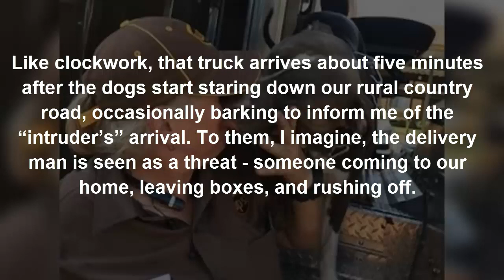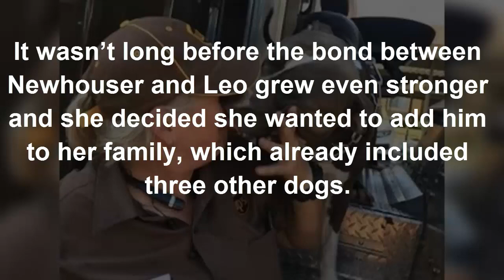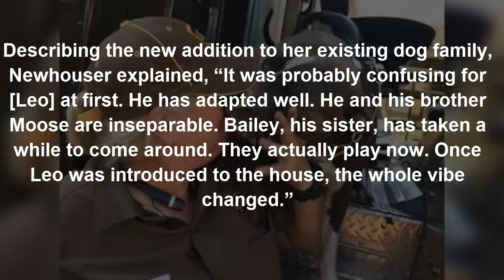Dog Heartbroken After Owner D ies Kind Delivery Woman Knows She Can’t Just Leave Him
Dog Heartbroken After Owner Dies. Kind Delivery Woman Knows She Can’t Just Leave Him

For many dogs, the UPS man or woman is seen as an intruder. I know this from personal experience – the four livestock guardian dogs on my farm inform us of impending deliveries long before I even see or hear the truck.

Like clockwork, that truck arrives about five minutes after the dogs start staring down our rural country road, occasionally barking to inform me of the “intruder’s” arrival. To them, I imagine, the delivery man is seen as a threat – someone coming to our home, leaving boxes, and rushing off.

Thankfully, our UPS driver takes it all in stride and I, of course, keep the dogs either inside or in the livestock pasture.

But such a relationship is not the case for a caring UPS driver named Katie Newhouser and a pit bull named Leo from Rancho Cucamonga, California.

“Leo would always start barking as I pulled into the condo complex,” Newhouser said. “He would always jump into my truck when I stopped.”

Sadly, Leo’s owner, Tina, passed away. Newhouser learned of Tina’s untimely death from a Facebook post. When she saw the sad news, she knew she had to check on the wellbeing of her canine friend.

Newhouser contacted Tina’s son, Cannon, who had gotten Leo for his mom when he was a puppy. Cannon is a Marine and could not keep the dog, so Newhouser immediately stepped in and offered to foster Leo.

It wasn’t long before the bond between Newhouser and Leo grew even stronger and she decided she wanted to add him to her family, which already included three other dogs.

Describing the new addition to her existing dog family, Newhouser explained, “It was probably confusing for [Leo] at first. He has adapted well. He and his brother Moose are inseparable. Bailey, his sister, has taken a while to come around. They actually play now. Once Leo was introduced to the house, the whole vibe changed.”
“He loves going for rides,” she continued, “he loves the water, he loves playing with his chew toys, he loves tormenting his two feline sisters, he loves laying in the sun, he has no concept of personal space. He likes to be on us or right beside us! He is a character.”

What started out as a tragic situation turned out “happily ever after” for Leo thanks to this caring UPS driver. Newhouser and Leo quickly formed an even tighter bond once he came to live with her, a bond that will not be broken.
“He has so much personality, you would think that he is human!” Newhouser proudly proclaimed. “He is the sweetest most lovable dog that you will ever meet.”